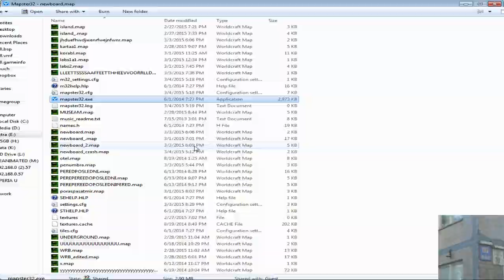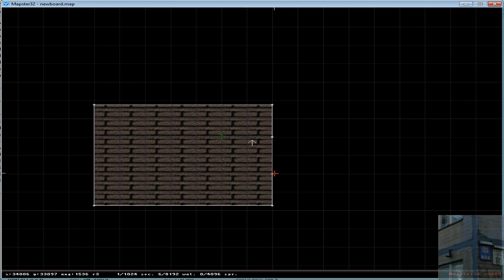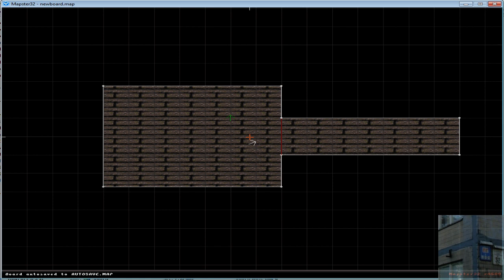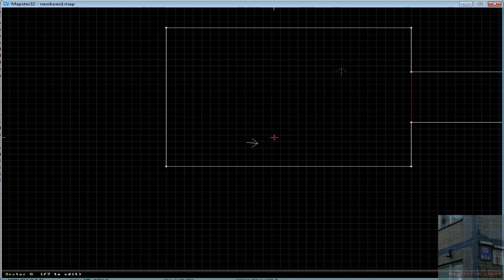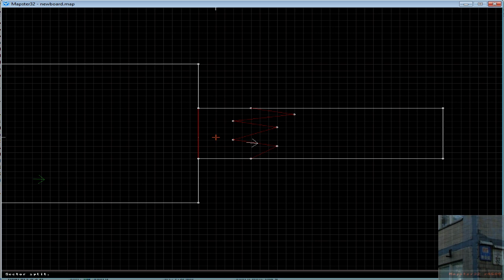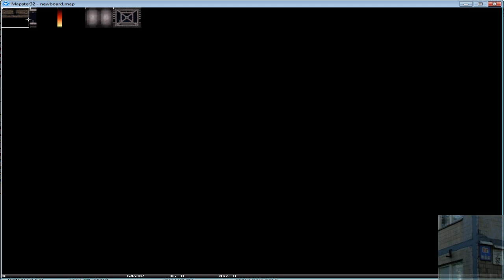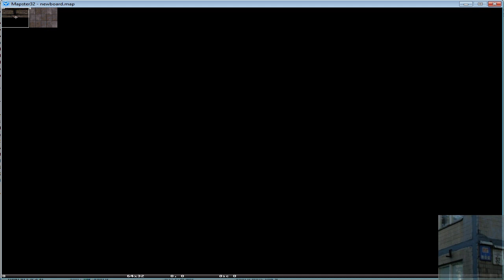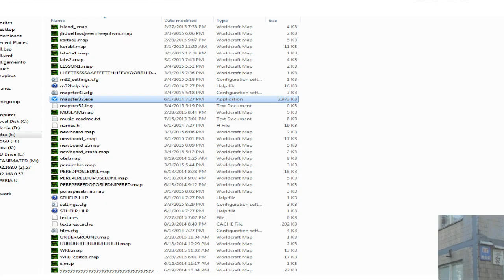Mapster32 Lesson / Tutorial #1 : Duke Nukem 3D ( Build Engine ) Level Editor)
Duke Nukem 3D was my first game modding experience in 90s.
So I though just now - why not to record a tutorial, huh?

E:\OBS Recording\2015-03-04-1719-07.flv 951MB